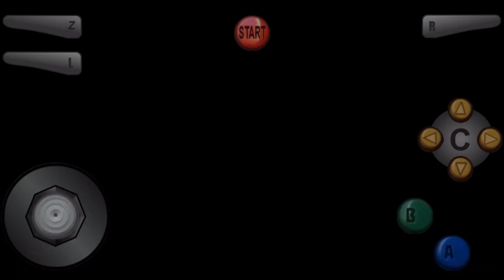GoldenEye 007 LongPlay With Sonic Characters Part 2 00 Agent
GoldenEye 007 N64 LongPlay With Sonic Characters Part 2 00 Agent

Second part of the GoldenEye 007 Sonic Characters LongPlay Mod.